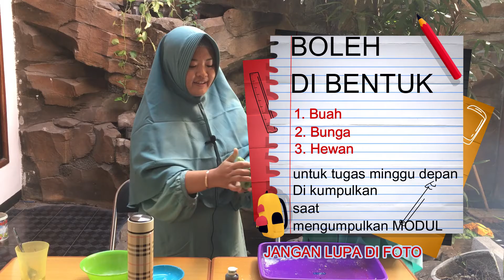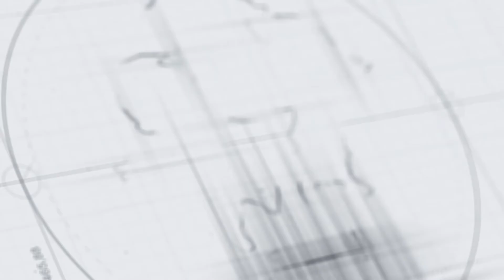[SBDP] Ayo Buat Plastisin - Kelas 6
MAU LIHAT MATERI PEMBELAJARAN atau KEGIATAN SERU LAINNYA KLIK LINK DI BAWAH YAAAA:

Terima kasih